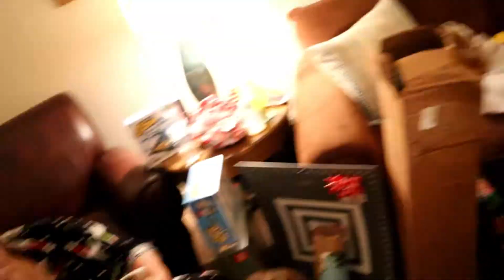Vlogmas Day 22: He Got Custom Rick and Morty Shoes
Vlogmas Day 22 We celebrate Christmas with Alana's family

I upload weekly videos that include sketches as well as vlogs of my daily life. Sometimes I even dance. I post pictures of myself and my mom says I’m handsome so I think you’ll enjoy them.